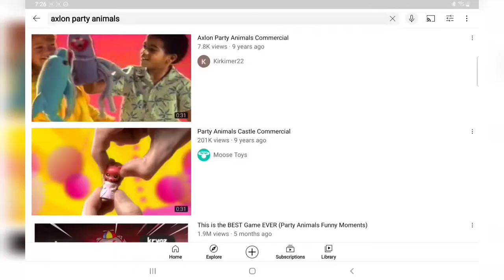Party Animals Commercial 1985 📼📺😳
OH GOD MY FACE